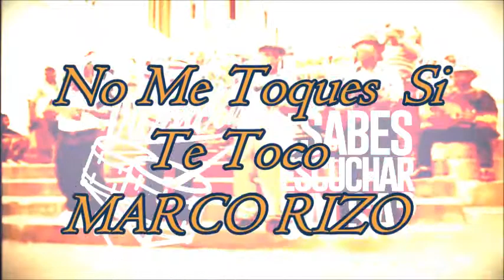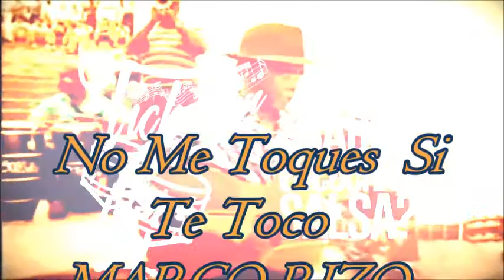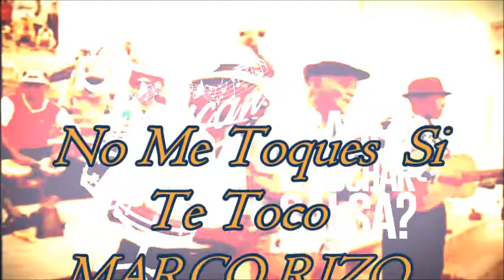No Me Toques Si Te Toco MARCO RIZO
Porque bailar es soñar con los pies.